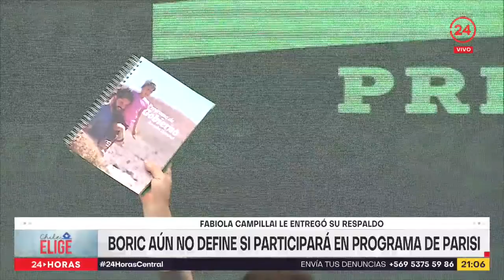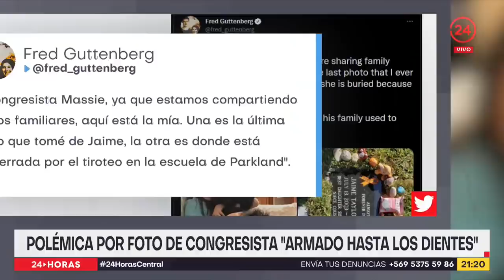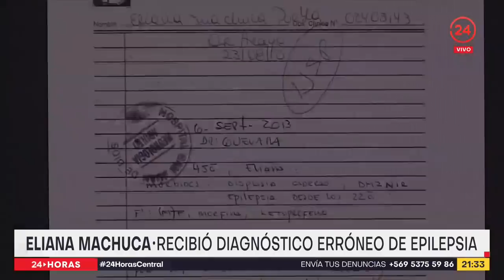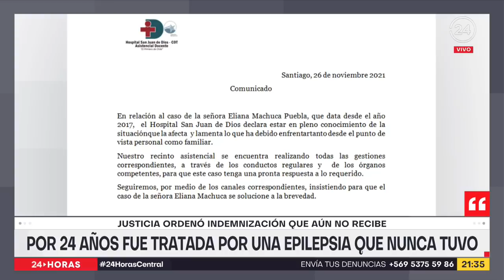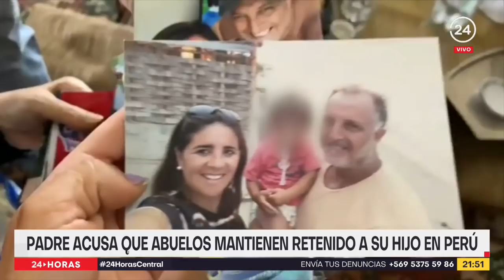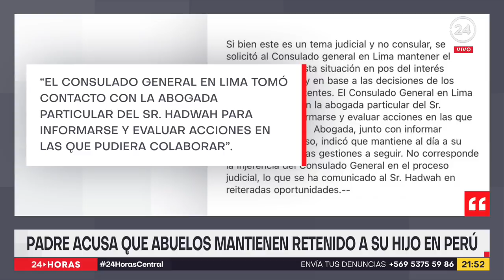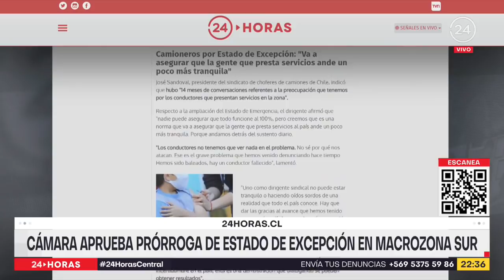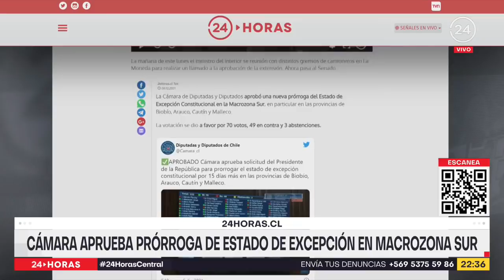24 Horas Central - Lunes 6 de diciembre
La noche de este domingo se concretó el encuentro -vía internet- entre el candidato del Frente Social Cristiano, José Antonio Kast y Franco Parisi. En el programa -el abanderado presidencial- se refirió a la pensión de alimentos que adeuda el ex postulante a La Moneda. En una participación marcada por el trato cordial entre ambos, alejado de las controversias. Este martes será un día clave para Kast porque presentará su remozado programa presidencia. Esta y otras noticias fueron revisadas por Constanza Santa María.